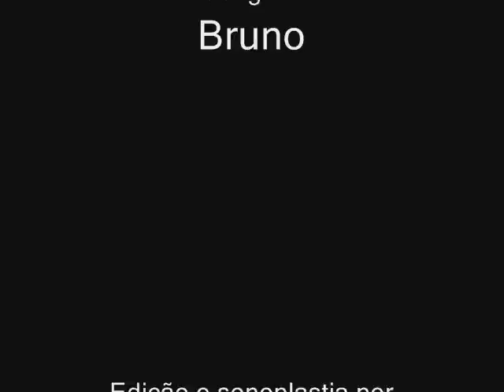Piano Wars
109% homemade trash, yeah!!